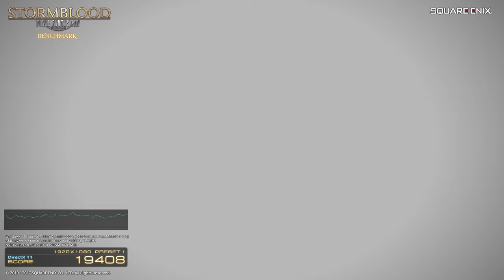FFXIV Archived: Benchmark - A Realm Reborn to Dawntrail *UPDATED*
All the FFXIV benchmarks - includes an alternate version of ARR benchmark and updated version of Dawntrail benchmark released 06/03/24. Previous version including the original Dawntrail benchmark release can be found

00:00 A Realm Reborn
04:28 Heavensward
12:43 Stormblood
19:21 Shadowbringers
26:17 Endwalker
33:02 Dawntrail

38:59 Secret bonus 1.0 bench

Who is this Comet person anyway? Comet is the female version of Meteor, the FFXIV poster boy.

FFXIV Archived was established to preserve elements of the game that would otherwise be lost once their time is done. Other content creators are welcome to include clips from these videos in their work, although an acknowledgment of the source would be kind.

If you'd like to show some appreciation for the work that went into this video you can buy ReiRei a coffee

We also do TwitteX: @EorzeanArchives